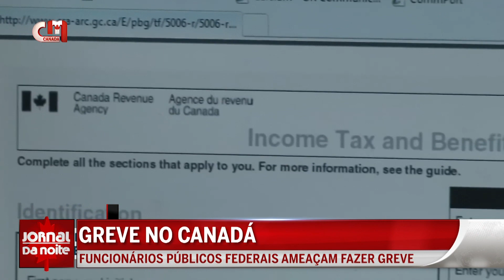Greve na função pública - Funcionários federais ameaçam fazer “maior greve da história canadiana”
Os funcionários públicos federais ameaçam fazer uma greve a nível nacional já na próxima quarta-feira. De acordo com a Aliança de Serviço Público do Canadá (Public Service Alliance of Canada – PSAC), a paralisação vai acontecer se as negociações com o Governo federal falharem.